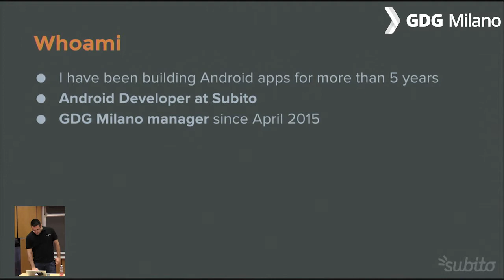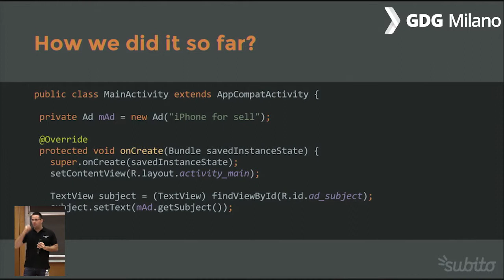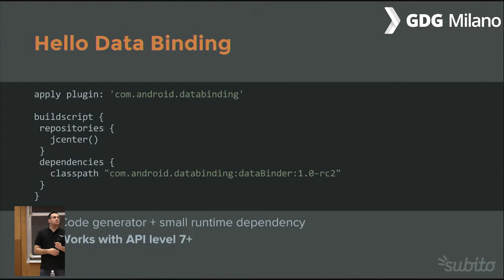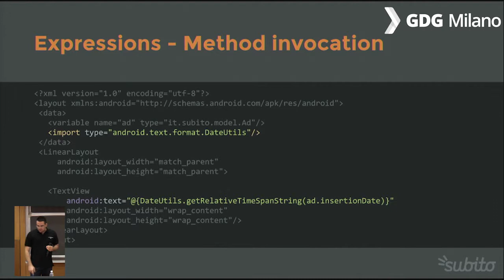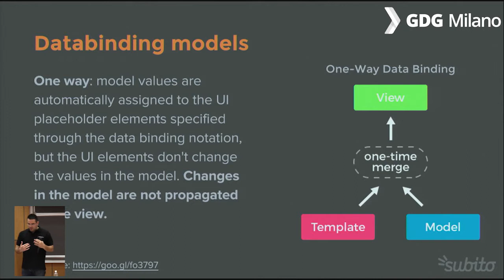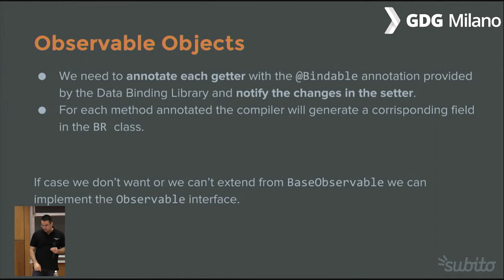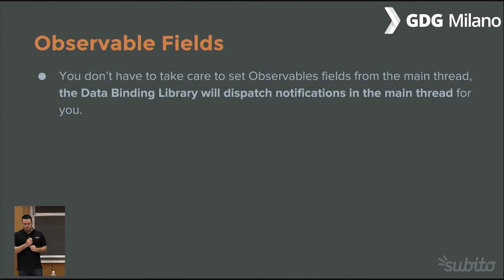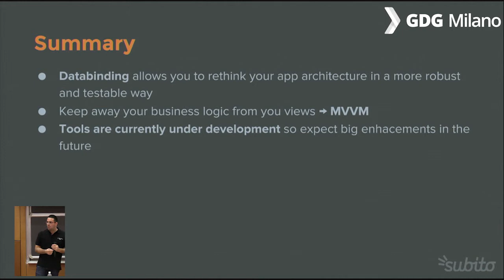GDG Milano DevFest 2015: Binding data with Android Databinding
Riccardo Ciovati
Binding data with Android Databinding
Subito